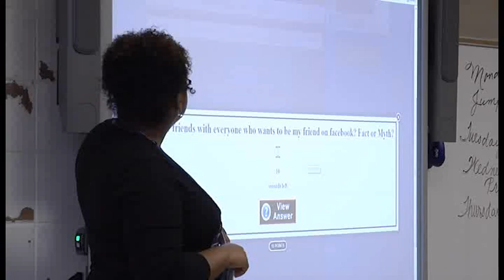Teen Dating Violence Awareness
February is National Teen Dating Violence Awareness month, and Maxwell Air Force Base is leading the way to educate the base students.  Staff Sergeant Joseph Park takes us to the classroom for today's lesson.